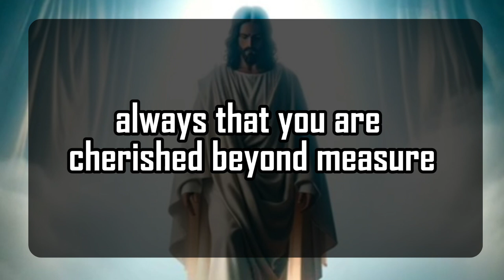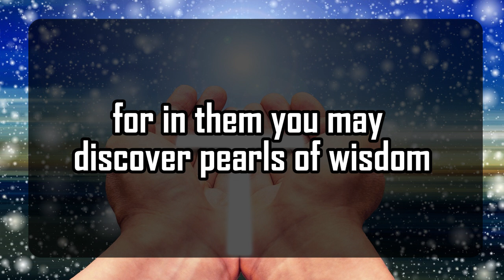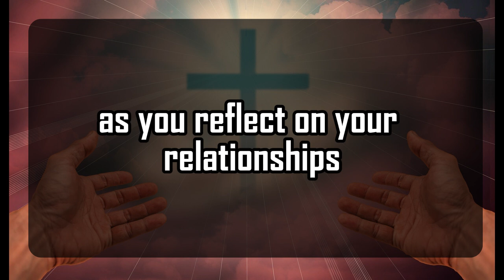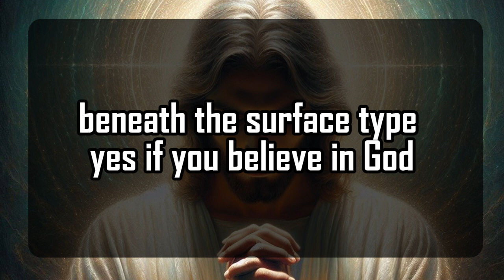God's Urgent Message | This is about you | God Message For You 1111 🌈